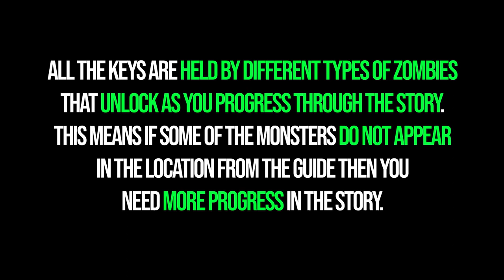Halperin Hotel All Lockbox & Keys Locations Dead Island 2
All Halperin Hotel Lockbox keys locations Dead Island 2. Dead Island 2 all Lockboxes in Halperin Hotel. You can see where to find all Halperin Hotel Lockbox keys in Dead Island 2.

⌚00:00 - Timestamps
🔐00:14 - Military Supplies Case - Military Supplies Key
🔐01:27 - Halperin Security Safe - Security Guard's Safe Key
🔐02:50 - Military Courier's Case - Military Courier's Key
🔐03:56 - Poolside Bio Container - Poolside Container Key
🔐06:40 - Laundry Room Locker - Laundry Room Locker Key
🔐10:01 - Fancy Leather Trunk - Fancy Leather Trunk Key